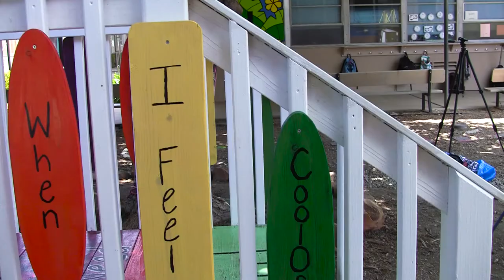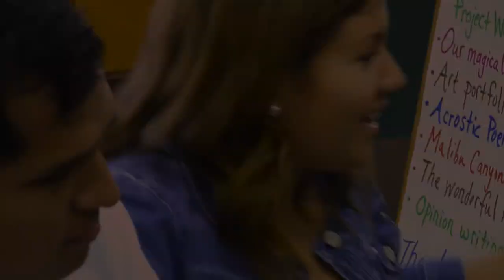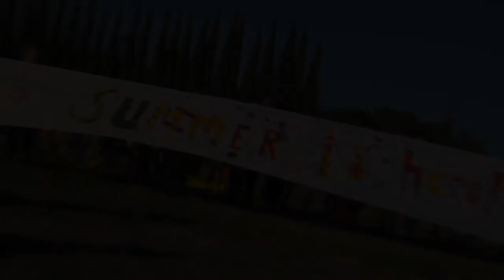Bridges Charter School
K-8 Bridges Charter School in Thousand Oaks, CA.